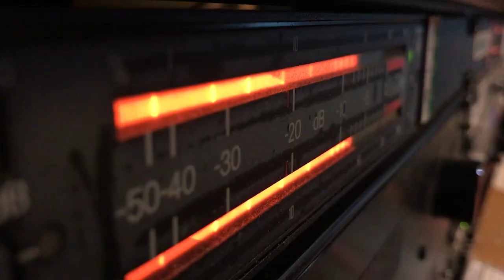Estudio 9: “Vivimos todos bajo el mismo cielo”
Este viernes, 4 de febrero, en nuestro programa Estudio 9 comentamos con el Padre Johan Pacheco, el Mensaje que el Papa Francisco envió con ocasión de la II Jornada Internacional de la Fraternidad, en el evento en Dubái titulado: The Human Fraternity and the Global Tolerance Alliance Roundtable (Mesa redonda de la Fraternidad Humana y la Alianza para la tolerancia global).